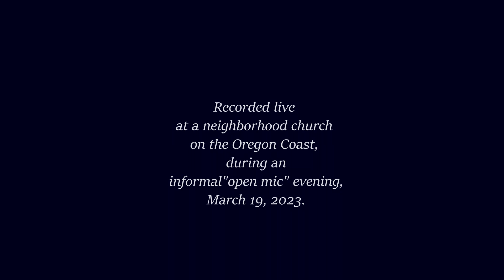I Look Up Into the Sky (new live version)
I enjoyed sharing some of my music at an informal "open mic" evening at a neighborhood church on the Oregon coast, U.S., March 19, 2023.
This is one of the songs that I played. It came to me one night while marveling at the nighttime sky and cosmos. It's a bit hard to hear my voice, especially at the beginning, but I hope the feeling comes through. It might help to listen with earphones.
Thanks to everyone who hosted and organized the event, all the musicians who shared their music that night, and my friend Kara Wilde for spontaneously recording the video.